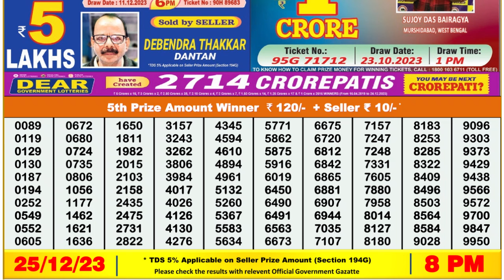Dear Lottery Sambad 8pm today 25.12.23 Nagaland State Lottery Result